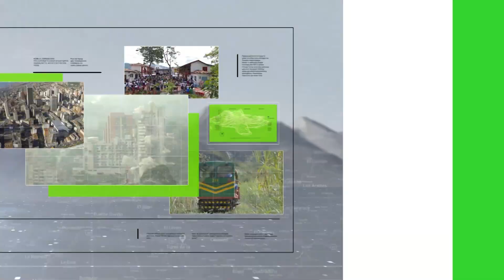Comienzan sanciones del pico y placa - Teleantioquia Noticias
Este lunes 27 de febrero comienza la fase de sanciones del Pico y Placa, sin vías exentas en Medellín.